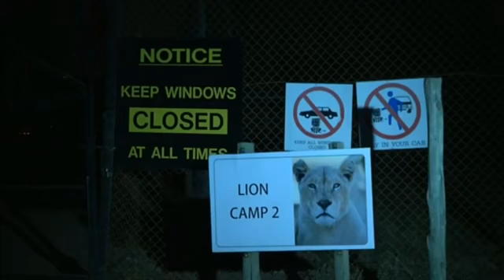VIDEO: Lion kills tourist through open window in South Africa new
A lioness has mauled an American tourist to death in a game reserve in South Africa.